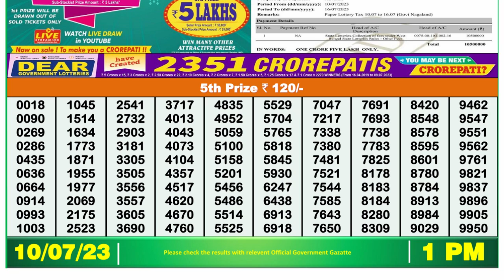🔴Dear Lottery Sambad Live 1pm today 10.07.23 Nagaland State Lottery Result